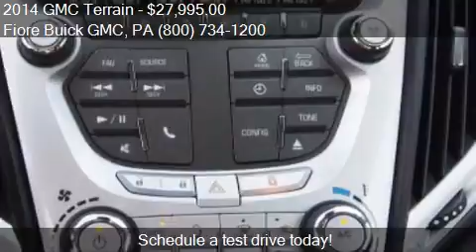2014 GMC Terrain for sale in Altoona, PA 16602 at the Fiore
This 2014 GMC Terrain is for sale in Altoona, PA 16602 at Fiore Buick GMC.
Engine: V6 3.6L V6
Transmission: Automatic 6-Speed
Color: ASHEN GREY METALLIC
Mileage: 17711
Contact Fiore Buick GMC 808 Logan Blvd Altoona, PA 16602 to test drive this 2014 GMC Terrain  today.